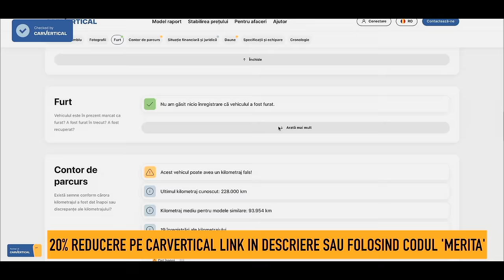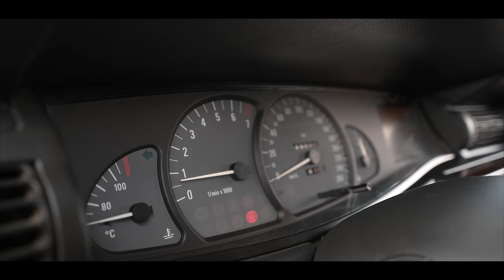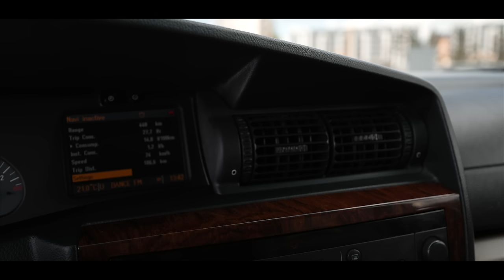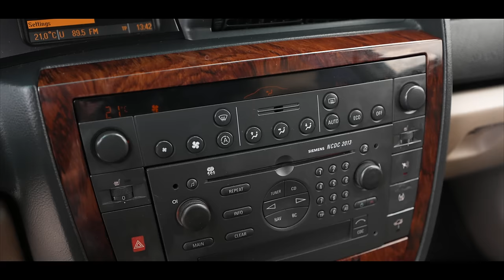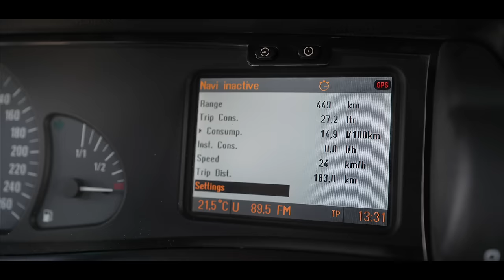OPEL OMEGA 2.6 V6 - “ REGINA LUI OPEL”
💡 LUMINEAZA-TI MASINA CU NOLE LEDURI, LUMINI AMBIENTALE SI CENTURI AUTO DE LA LOGOLED 💡

-10 REDUCERE LA ORICE COMANDA FOLOSIND CODUL “MTB10”✅

➡️LINK CU REDUCER 10% AUTOMAT

Poti sustine canalul facand parte din membrii acestui canal avand numeroase avantaje de la insgine personalizate
, suport in cautarea masinii ideale sau in dezvoltarea canalului tau de youtube!